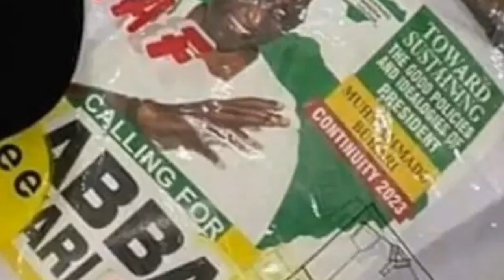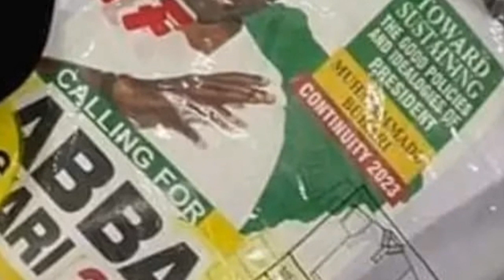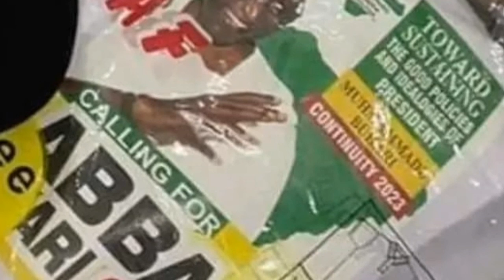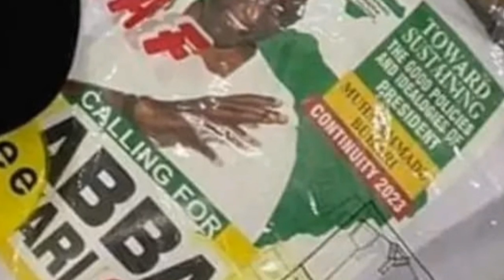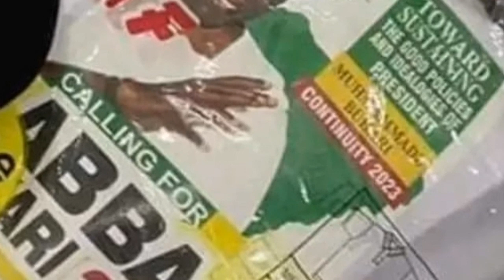ABBA KYARI 2023 PRESIDENTIAL CAMPAIGN PLANS LEAKED VOW TO SUSTAIN BUHARI LEGACY